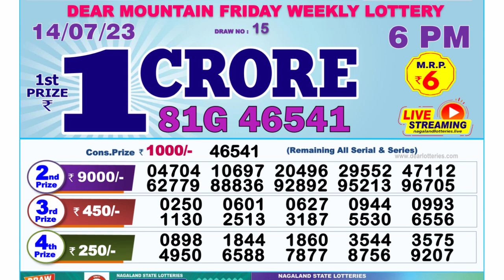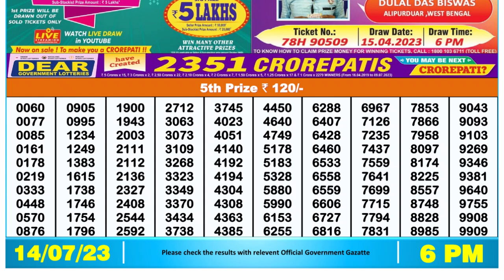Dear Lottery Sambad 6pm today 14.07.23 Nagaland State Lottery Result